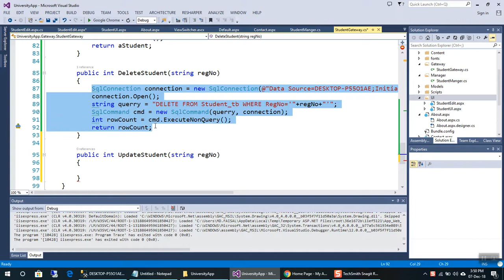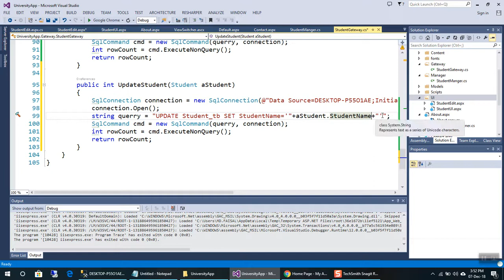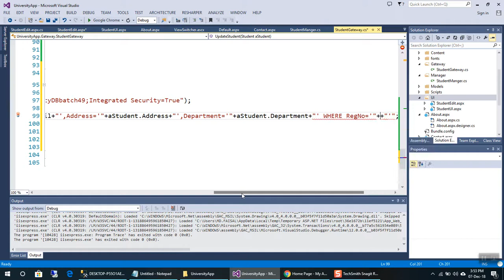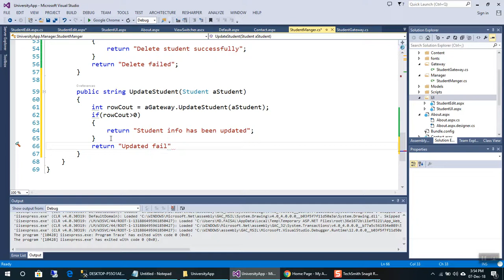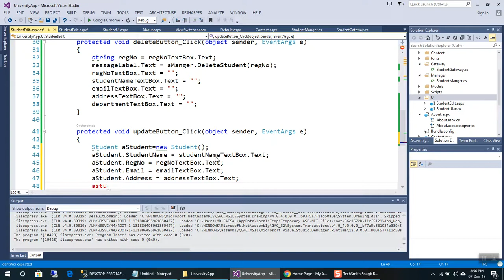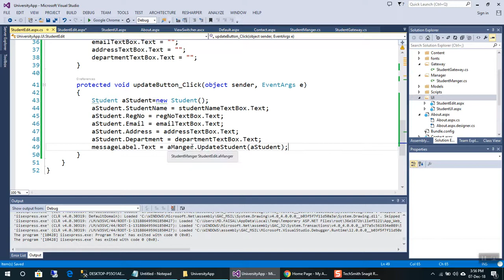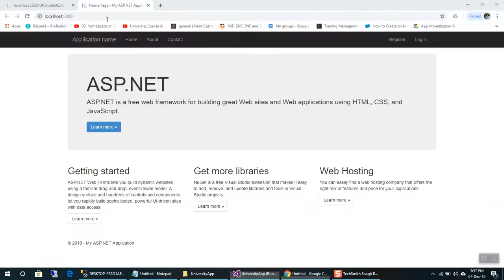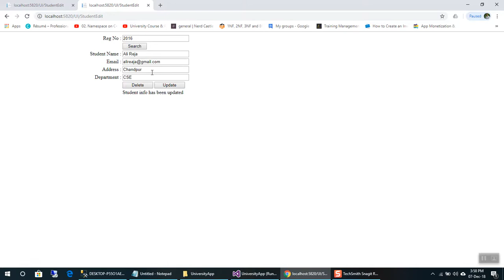Layer Architecture part 8 in Asp.net using C# || How to update data from database in c#